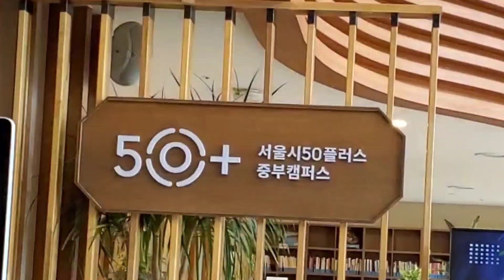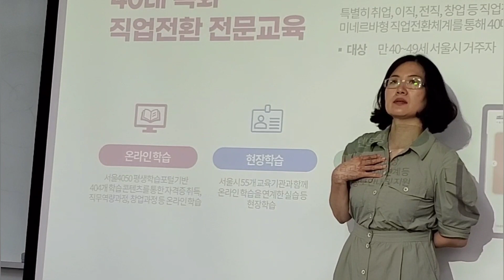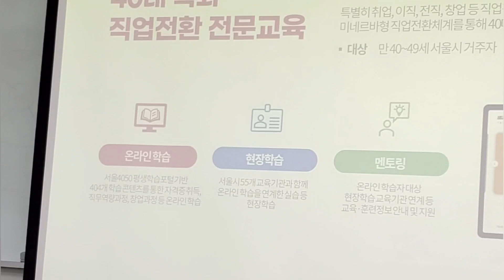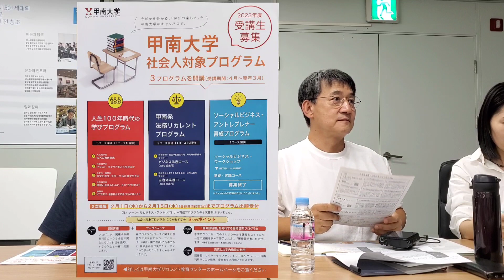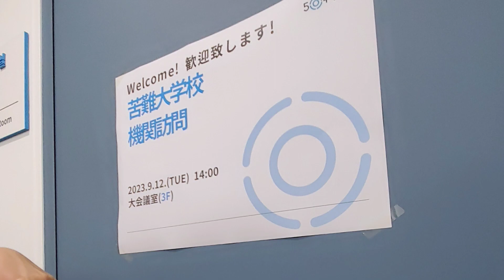IT企業が多い韓国 平均49歳で失業する国民が多い。甲南大学リカレント 韓国研修③ 9/12韓国における生涯教育 " Seoul 50 Plus " その3 50+財団との座談会 vol.1155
韓国側出席者:
韓国老人人材開発院政策支援団チョ·ジュンヘン団長、
研究調査部パク·ギョンハ部長、
研究調査部キム·ムンジョン博士兼通訳